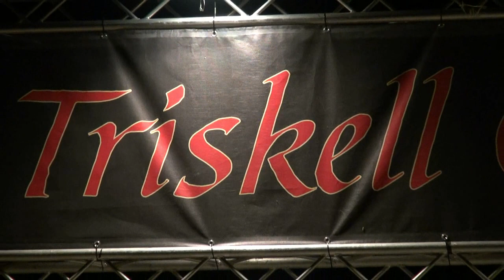Trend and Dance 2019 IV speciale serie Triskell 2018 V giorno II parte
Continua con questa puntata la programmazione con gli speciali della serie di Trend and Dance 2019, il web programma. Prodotto da Arthur Spielberg con la collaborazione Greta Debernardi che si occuperà della presentazione delle Trendendissime e degli spot pubblicitari & Elena Miele, per gli eventi speciali storici e rievocativi del programma. Il Festival è presentato dall'associazione culturale Uther Pendragon.
In questa quarta puntata serie speciale vedrete un reportage sul Festival Internazionale Celtico di Trieste che si svolgeva dal 21 giugno al 1 luglio 2018 presso il Boschetto del Ferdinandeo. Le introduzioni dei vari episodi saranno affidati a Elena Miele che vi riassumerà quello che vedrete in quei episodio della lunghissima serie 2018 con anche interviste o saluti dai gruppi musicali. Elisabetta Sulli presenterà i vari concerti, i balletti, i riti e i vari eventi del Festival tutto rigorosamente live select.
Nella seconda parte della quinta serata, vedrete la seconda e ultima parte del concerto del gruppo musicale Triestino: Wooden Legs, lunedi 25 giugno 2018. Riprese e montaggio by Arthur Spielberg.